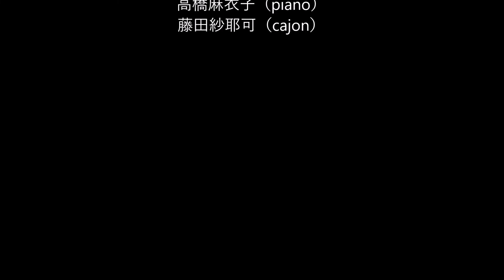藍色 - my&Jennie - オタルサマーフェス 2022 ライブ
「my&Jennie」は2010年結成。高橋麻衣子（piano）と藤田紗耶可（cajon）によるインストゥルメンタル・デュオ・ユニット。
それぞれが様々なミュージシャン・アーティストのサポートを務めるなど、北海道内各地で幅広く、精力的に活動中♪
2015年にはHTB・朝日ジルベスターコンサートに出演、札幌交響楽団との共演を果たす。
2014,2016年、札幌シティジャズパークジャズコンテストファイナリスト♪
現在までにオリジナルシングル『花星』,『粋星』,『輝色』,アルバム『和久星 ~wakusei~』,『似路色(にじいろ)』をリリース♪
出典：my&Jennie websiteより